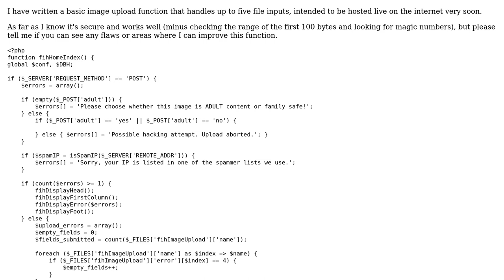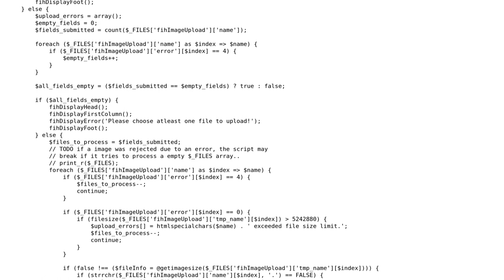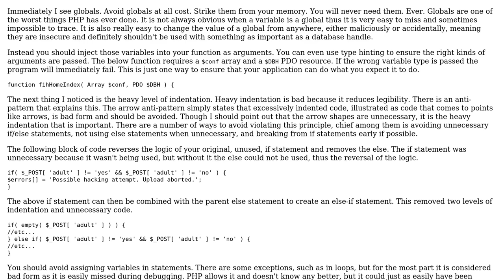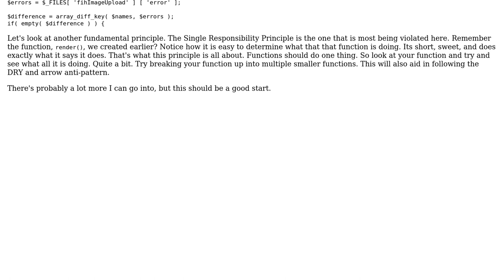Code Review: Image upload script in PHP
With thanks & praise to God, and with thanks to the many people who have made this project possible! | Content (except music & images) licensed under CC BY-SA | Music | Images & others | With thanks to user user1909426 user mseancole user Jamal and the Stack Exchange Network Trademarks are property of their respective owners. You are responsible for your own actions.